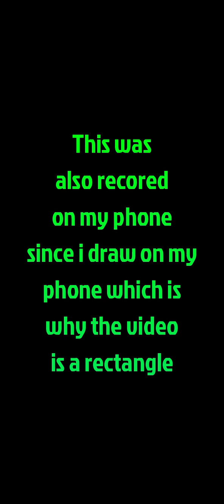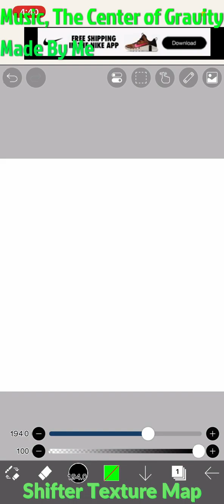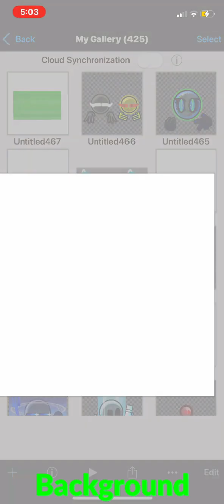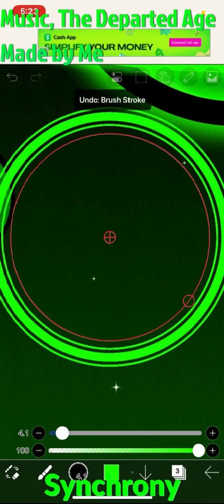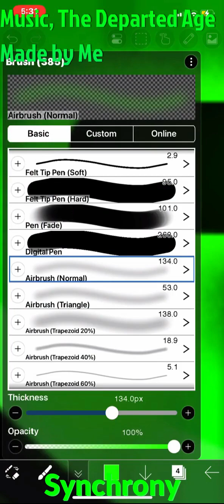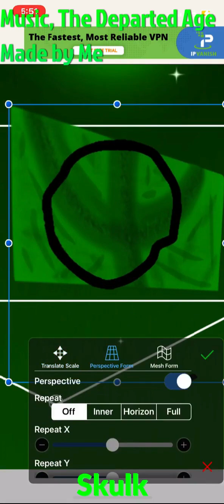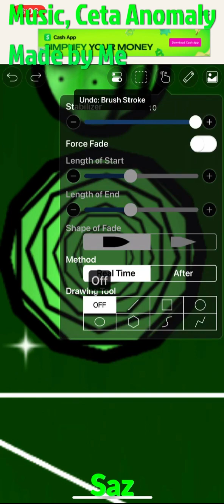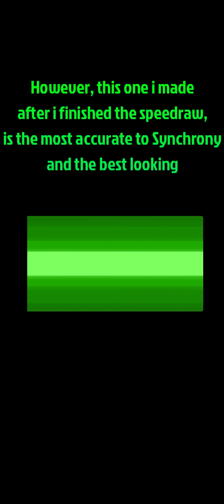Equinox And Moons Speedraw!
long tiem